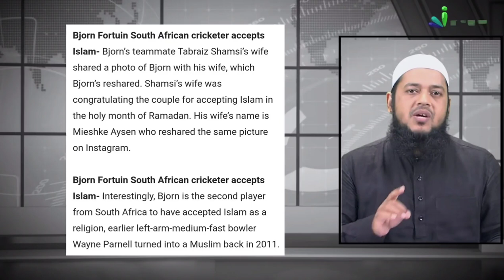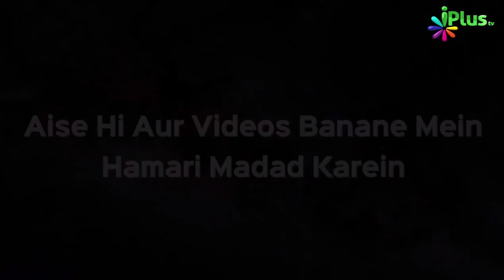यह मुस्लिम प्रेग्नेंट नर्स ने पेश की इंसानियत की मिसाल | डॉ. अब्दुल करीम अलीग